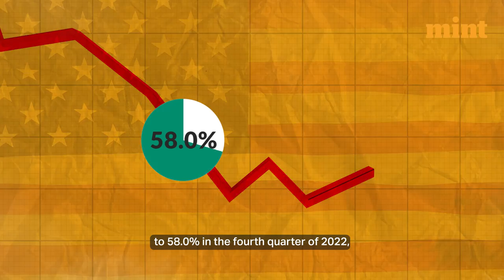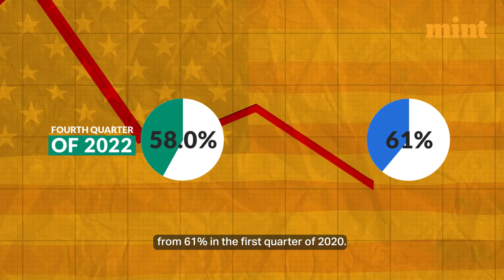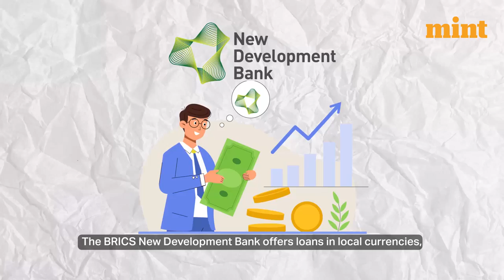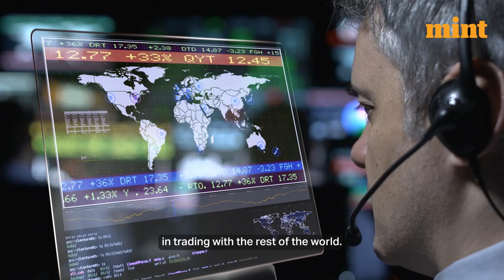De-dollarization - DEMONETIZATION 2.0? EXPLAINED! | Mint Explains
The US dollar has long been the world's reserve currency, but its dominance is under threat. In recent years, there has been an accelerating trend towards de-dollarization as countries seek to reduce their reliance on the dollar. The dominance of the US dollar in international trade and finance has faced increasing challenges, leading to discussions about the future of global economic dynamics and the potential consequences for various stakeholders.